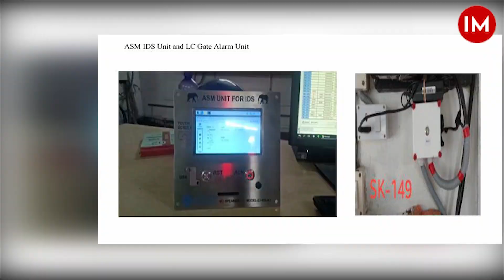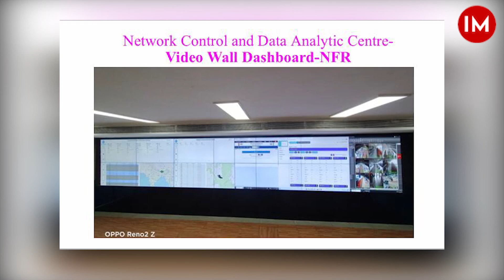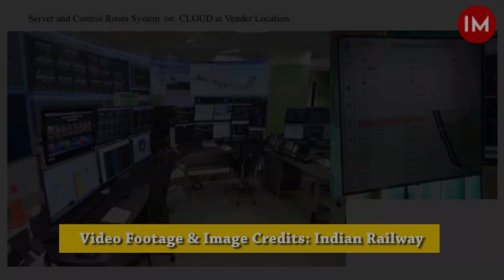Intrusion Detection System: Railway's Initiative to Protect Elephants From Train Hit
In recent years, elephants deaths on railway tracks caused by train hits had shaken the conscience of the people of the country. Just as the death of a frontline forest worker, after being trampled by an injured elephant in Karnataka, has. Unplanned development directly collides with conservation causing their wildlife habitats to shrink, thereby forcing the animals to stray into human areas. So also, the extension of rail networks through elephant corridors for greater connectivity has been the reason for several train-elephant collisions.

Hence, both the Railways and the Forest ministries sat down to find a permanent solution to this and work jointly to implement it. The need for an alert system that would go off automatically if wild animals are near the track was felt, so that an incoming train could be stopped in time to avert a collision. Accordingly, Railways came up with the Intrusion Detection System (IDS) and tested it successfully in a pilot project spread over West Bengal and Assam, in collaboration with the forest departments.